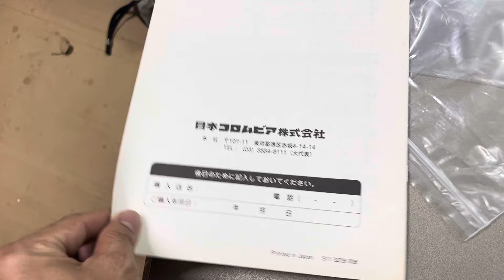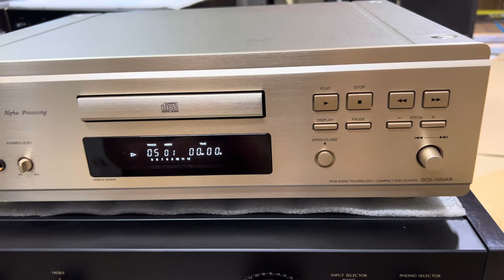CD Denon dòng vip giá đang rẻ